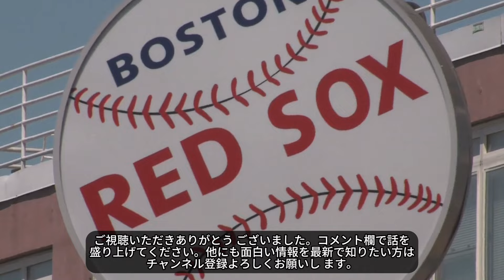今永昇太、ブレーブスを恐怖に陥れたこの特殊な技術! 相手が反応する前にボールを投げる速さはどれくらい？